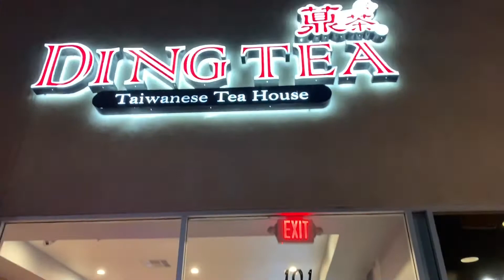How To House Hunt In The Desert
blessed productive encouragement We had a full day, think we saw more than 10 houses but out of that Only 3 passed my liking😁